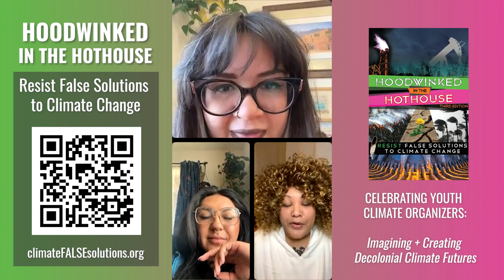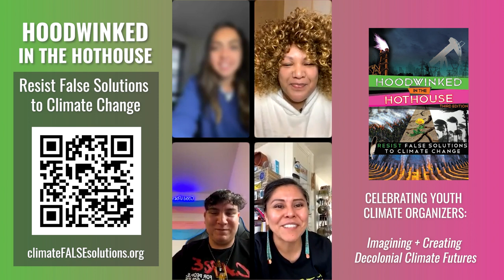Hoodwinked in the Hothouse on IG Live: Celebrating Youth Climate Organizers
Join Hoodwinked Collaborative, Pueblo Action Alliance, NM No False Solutions Coalition, Diné No Nukes, Pasifika Uprising and YUCCA in a conversation about youth climate organizing. Learn about the false climate solutions these orgs are fighting and how they support real solutions that center decolonial climate youth organizing & embody decolonial present and futures that center BIPOC youth organization, leadership and radical vision & imaginaries.